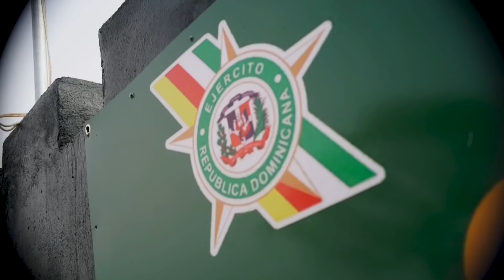Presidente Danilo Medina entrega Puesto Interagencial de Gestión Coordinada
El presidente Danilo Medina entregó hoy el Puesto Interagencial de Gestión Coordinada de Frontera, para reducir las acciones ilícitas que atenten contra la soberanía territorial, la integridad y los intereses nacionales en la frontera terrestre dominico haitiana.